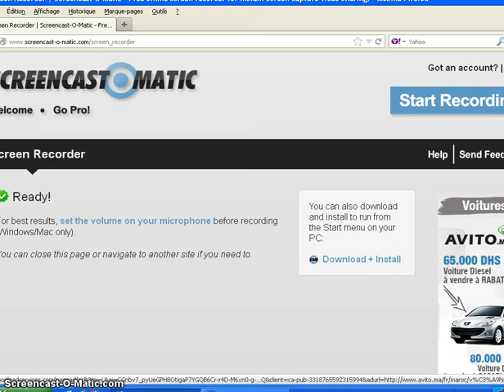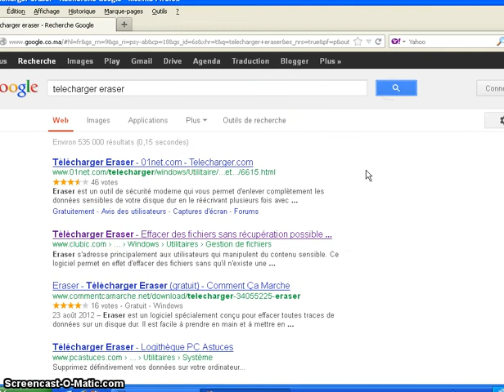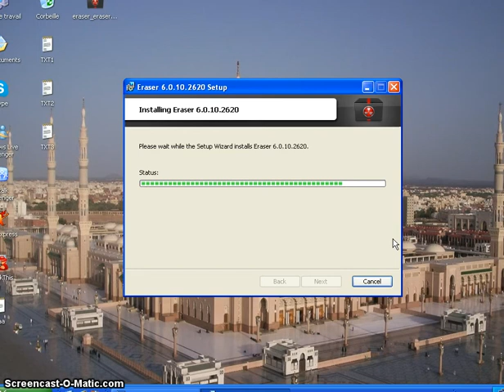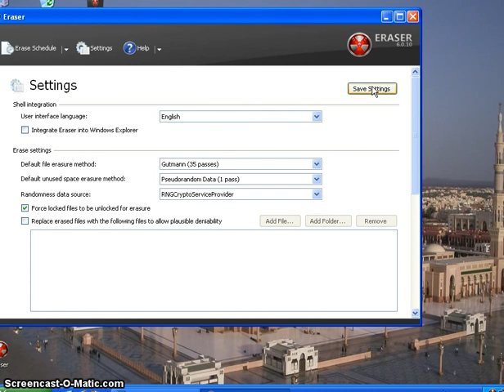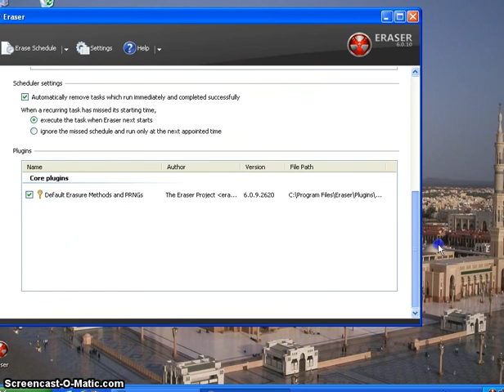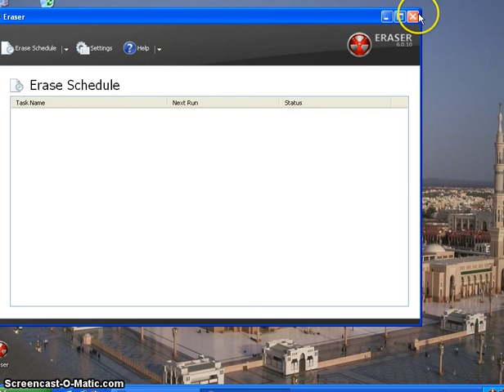Programme eraser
pour supprimer une fichiers définitivement